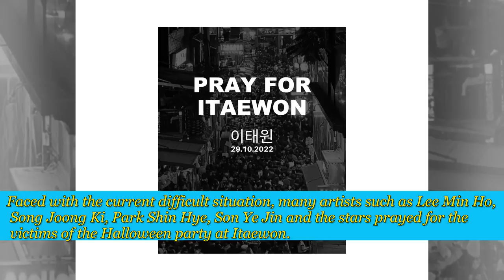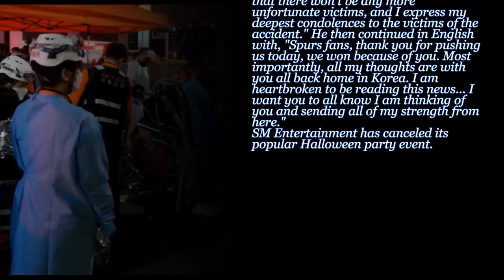Lee Min Ho,Song Joong Ki,Park Shin Hye,Son Ye Jin prayed for the victims of Halloween party Itaewon